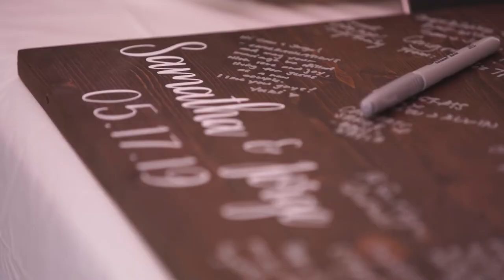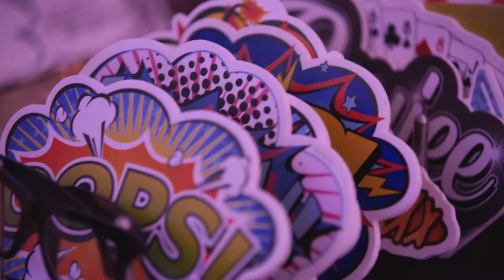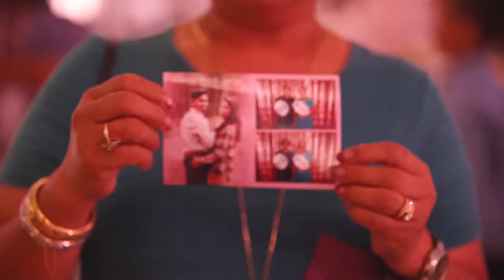Maui Wedding Film / Samantha & Jorge / Wailea Maui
Here's their great 5-star review of us!
They definitely made it a lot of fun and the overall video presentation of our wedding was beautiful! It was a jam packed night and we're so glad how they creatively included everything in the video! Jordan and his team is the best, hands down. Very thoughtful through everything and they are seriously theeee best! Mahalo Hi Light Films Ohana!